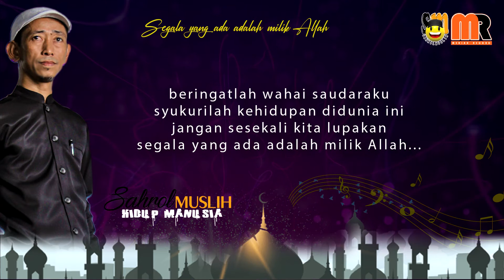HIDUP MANUSIA I SAHROL MUSLIH (2021)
Lirik : Sahrol Muslih
Terbitan : MERIAH RECORD PRODUCTIONS 2021

Sebuah lagu yang mempromosikan kebesaran Allah.

SINOPSIS:
Allah adalah Tuhan semua manusia. Dia yang mencipta dan pemilik segala yang ada. Hanya Dia yang layak disembah dan tiada selainNya.

Kita sebagai hambaNya perlulah sentiasa bersyukur dan bertaubat kerana manusia tidak terlepas dari noda dan dosa.

Jagalah hubungan kita dengan Allah dengan mengabdikan diri padaNya dan hubungan sesama manusia dengan kasih sayang.

Semoga lagu ini membuka hati kita untuk lebih dekat padaNya dan menyayangi semua manusia. Aamiin ya rabbal'aalamiin...